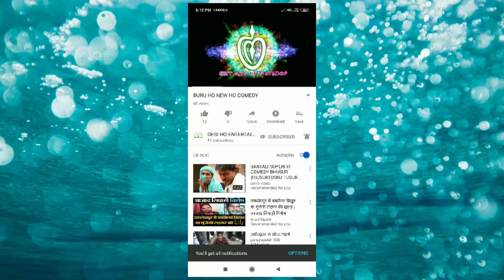BURU HO || NEW COMEDY || PLZ SUBSCRIBE MY CHANNEL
CAMERA - CHOTAN SINKU

EDIT - GURUCHARAN SINKU

LOCATION - SARBIL